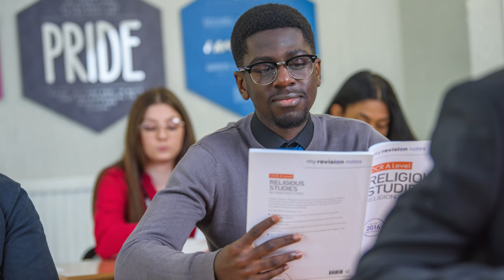Good luck with your GCSE results!